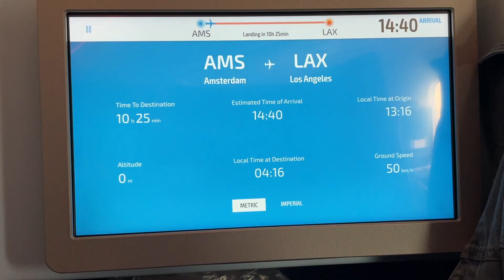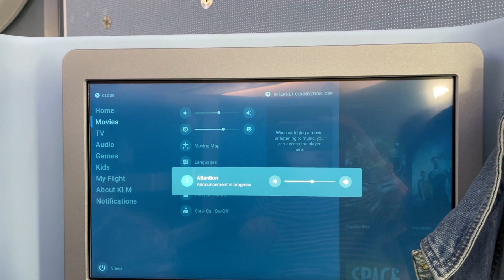🇳🇱Test: Business Class Flight KLM from Amsterdam to Los Angeles - 🇺🇸subtitles 🇮🇹sottotitoli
Un viaggio all'insegna della comodità e con la sorpresa delle casine da collezione